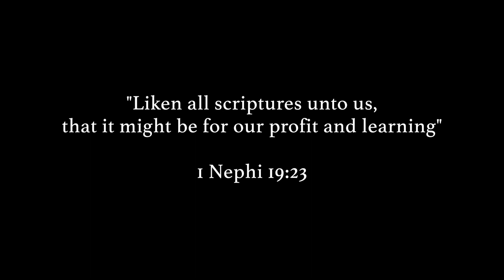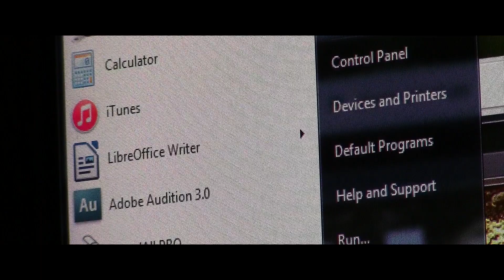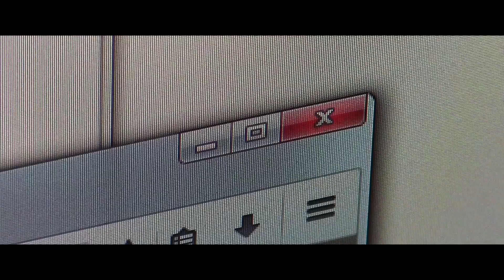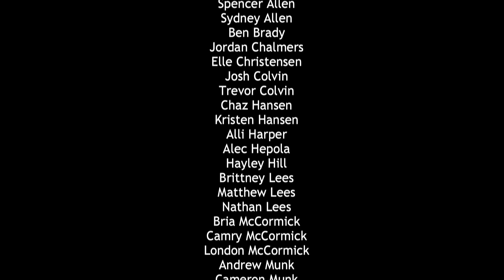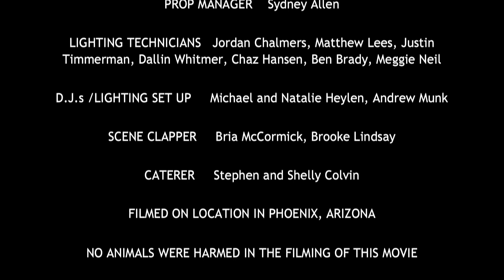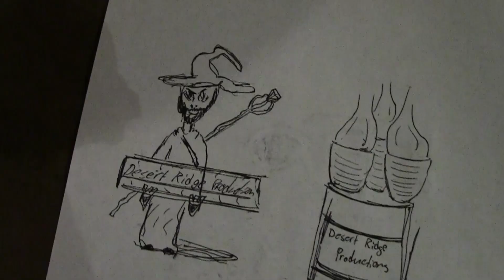Helaman's Army - Feature and Extras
Desert Ridge Ward Youth Digital Roadshow. Present Day Army of Helaman. Based on the Army of Helaman in the Book of Mormon. Story. Modern Interpretation. Movie. Music. Video. Phoenix, AZ.